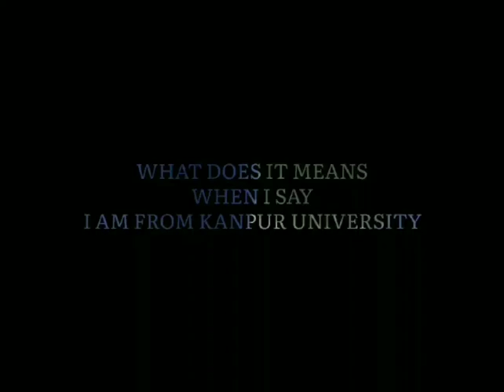CSJMU WhatsApp status🔥🔥